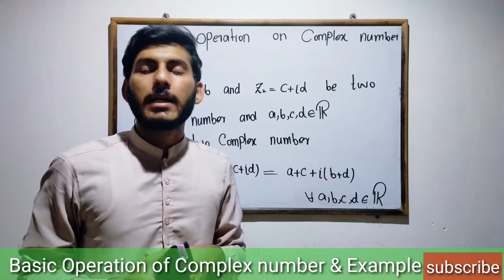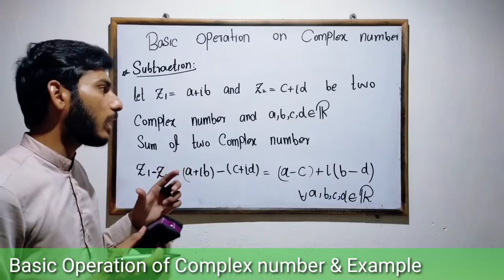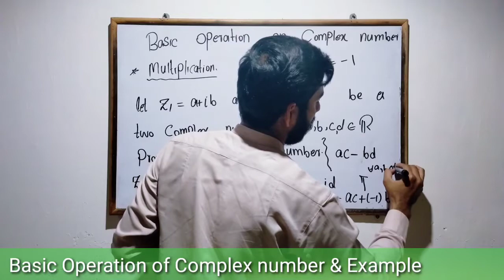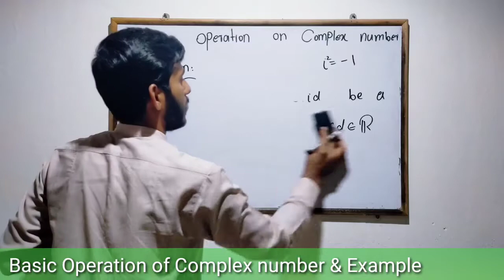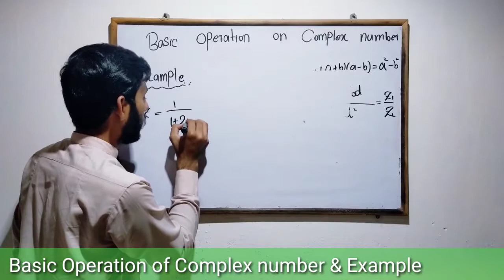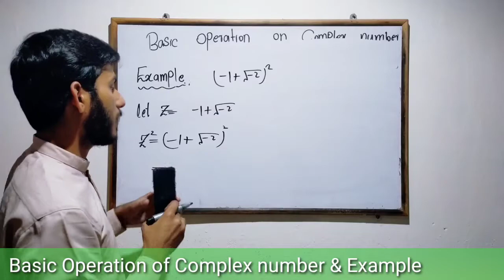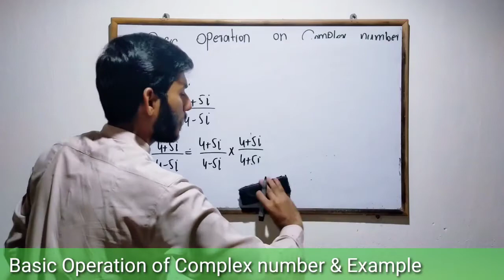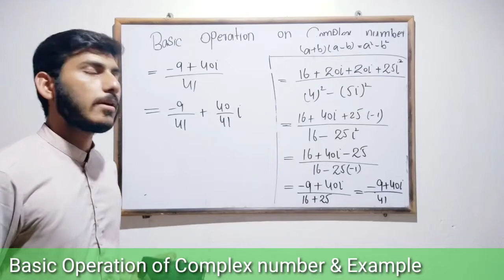9th class math | Basic Operation of complex number | 9th class math solutions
9thclassMathchapter 2

Aslam-o-Alikum dear students! We will discuss 9th class math chapter 2 | Exercise 2.5 9th class | Math | 9th class Math Solutions
Exercise 2.5 9th class all questions in exercise to solve it's very easy method using the definition property
Part 1 to 6 to solve in this video
Question no2
also solve this question number 4

This lecture is especially recorded for students of 9th class, 9th class from all Punjab Boards, and is based on the current curriculum of study for Mathematics books.

 For any question related to this topic free feel to ask them in the comments section This lecture is not just for 9th class students this is also for any other because the radical and radicands general concept discusses in this lecture.